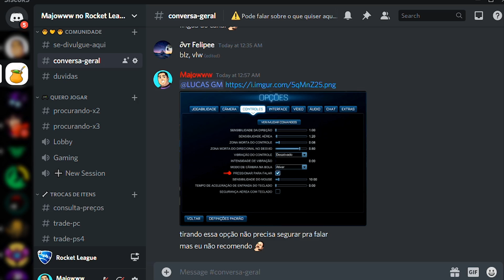[Aula 02] Configs Importantes ⚽🚗 - Aprendendo Rocket League v2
Configurações importantes para você ter o melhor desempenho no jogo. Dimunua o LAG e consiga conectar com mais jogadores pra achar partidas mais rápidas!

Nessa nova série que estou fazendo, a Aprendendo Rocket League v2, vou trazer MUITO MAIS DICAS pra vocês com as coisas mais atualizadas e conhecimentos que adquiri no jogo! Se você tem alguma sugestão, envia ai pra nós, e não deixa de conferir o nosso DISCORD!

▬▬▬▬▬▬▬ PONTOS DE INTERESSE ▬▬▬▬▬▬

00:00 Entrada
00:11 Jogo Multiplataforma
00:29 Taxas de ENVIO Cliente e Servidor
00:51 Buffer de Entrada
01:40 Exemplo STS vs CSTS

▬▬▬▬▬▬ COMUNIDADE DE RL ▬▬▬▬▬▬

🎬 Editor: Eu mesmo 🤷